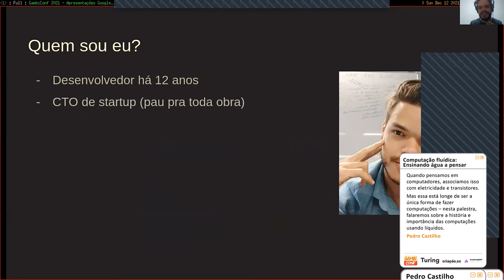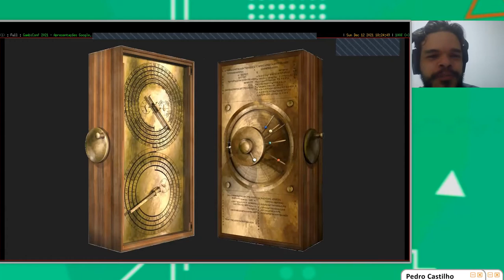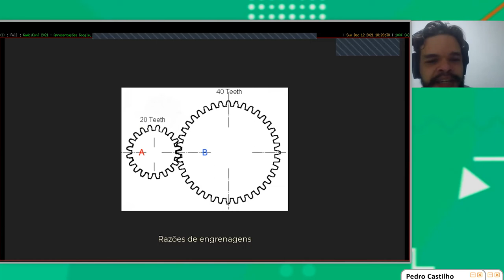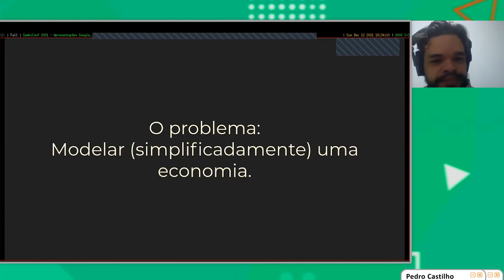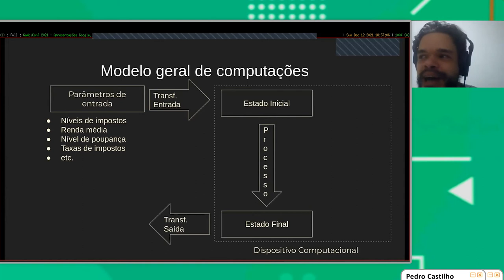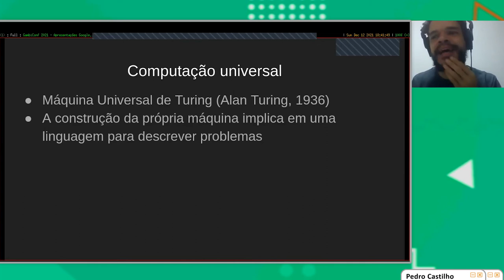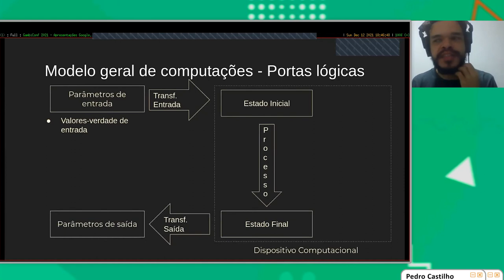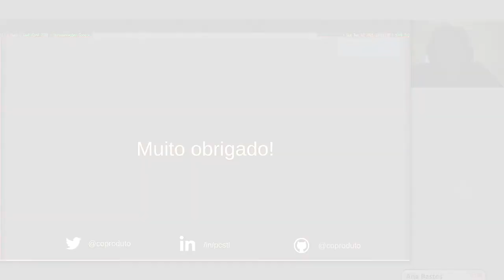Computação fluídica: Ensinando água a pensar / Pedro Castilho / GambiConf 2021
Quando pensamos em computadores, associamos isso com eletricidade e transistores.

Mas essa está longe de ser a única forma de fazer computações – nesta palestra, falaremos sobre a história e importância das computações usando líquidos.

Sobre o palestrante: Pedro Castilho é desenvolvedor há mais de 10 anos, CTO da Conta Split e aficionado pela história da computação.